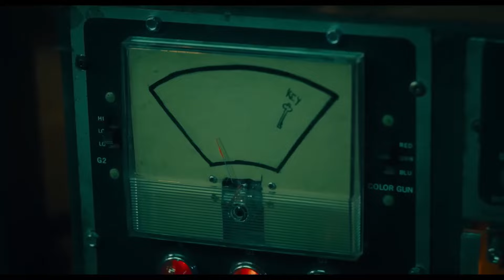JOGOS MORTAIS 11 - CELILIA ESTÁ DE VOLTA!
Jogos Mortais 11, a próxima entrada na famosa franquia de terror, tem lançamento confirmado para 26 de setembro de 2024. Após o sucesso de Jogos Mortais X, que marcou o retorno de Tobin Bell como John Kramer (Jigsaw) em uma história passada entre os eventos do primeiro e segundo filmes, a nova sequência pretende dar continuidade a essa linha narrativa. O enredo poderá explorar a sobrevivência de personagens como Cecilia Pederson, antagonista de Jogos Mortais X, e seguir com Kramer e Amanda em uma trama de vingança e tortura psicológica, enquanto estão em um país estrangeiro.

A direção está novamente sob o comando de Kevin Greutert, que já dirigiu vários filmes da franquia, incluindo o décimo capítulo, mas o roteiro terá novos escritores, pois os roteiristas de Jogos Mortais X não retornarão para este filme